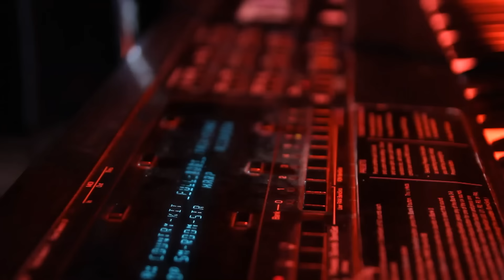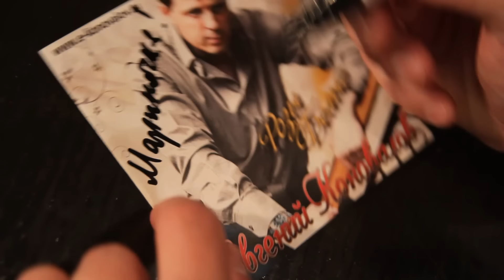КСЮША - Евгений КОНОВАЛОВ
Видеоклип Евгения Коновалова с сольного концерта в г. Саянск  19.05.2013 г. на песню "Ксюша"
Идея - Роман Грудинин.
Оператор - Роман Грудинин.
Монтаж  - Роман Грудинин.

«Российским Авторским Обществом»